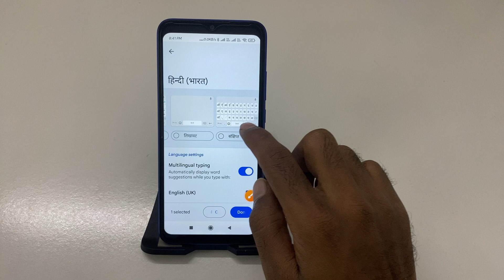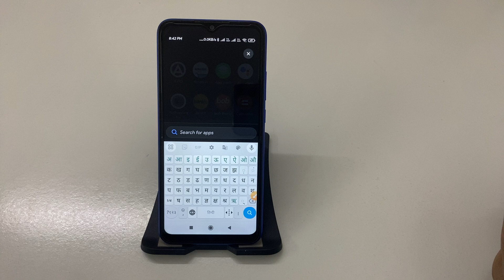POCO C55 me Keyboard language kaise change Kare || How to Manage Keyboard Settings: Change Language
POCO C55: How to Change Keyboard Language Easily
Step-by-Step Guide: Switch Keyboard Language on Your POCO C55
POCO C55 Tips: How to Customize Keyboard Language
Quick Tutorial: Changing Keyboard Language on POCO C55 in Seconds
POCO C55: Simple Steps to Set Your Preferred Keyboard Language
Type in Your Language! How to Change Keyboard Language on POCO C55
POCO C55 Keyboard Management: How to Switch Language
Step-by-Step Tutorial: Changing Keyboard Language on POCO C55
POCO C55 Hidden Features: How to Change Your Keyboard Language